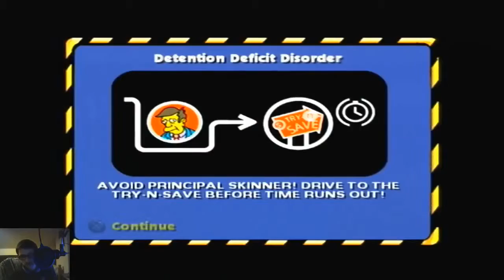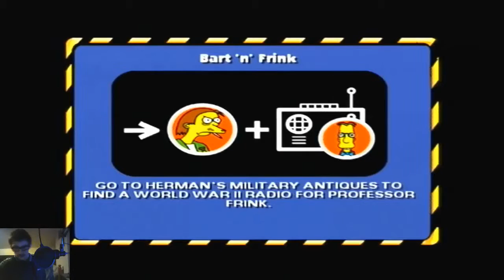Get the new Bonestorm Game - The Simpsons Hit & Run - Part 4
In the first Bart episode, we need to help Bart get the new Bonestorm game that's just released.

►Music used in this video:

I will not take credit for use of any song used in my videos